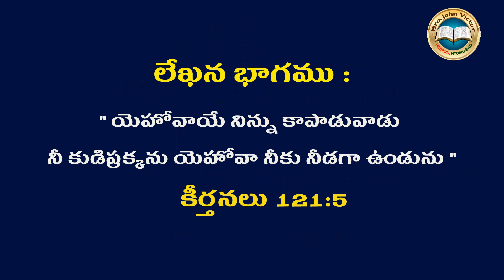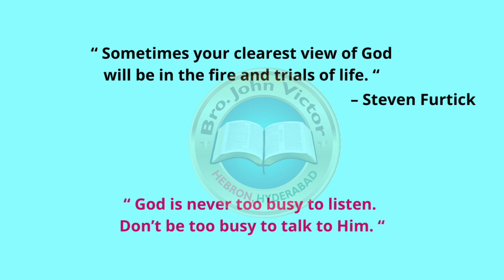SHORT MESSAGE (0148) ON PSALMS 121:5